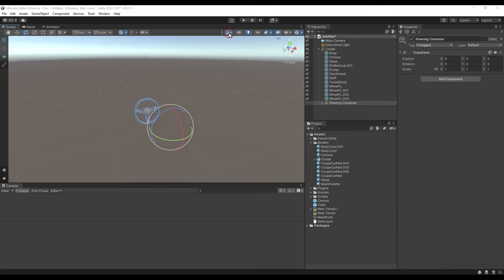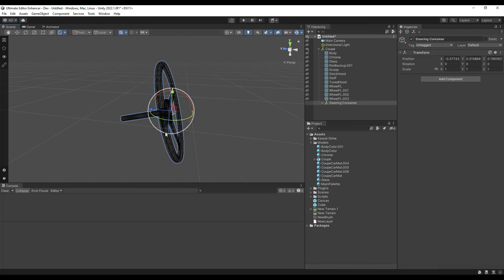Fix pivots in seconds using Ultimate Editor Enhancer | Unity Asset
Ultimate Editor Enhancer (ex uContext Pro) is productivity PowerPack that take your workflow in Unity Editor to a next level, simplifies working with content, adds new features to the editor, corrects and improves the editor’s built-in behaviors.

Dramatically improves Hierarchy, Inspector, Scene View and the editor itself.
Adds tools for quick navigation, creation and manipulation of objects.

Trial and non-commercial version available.